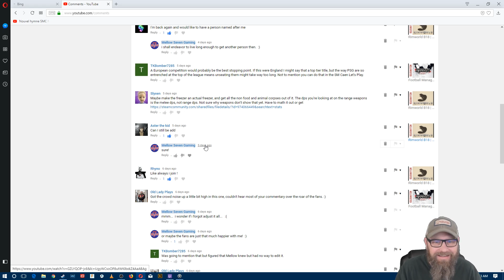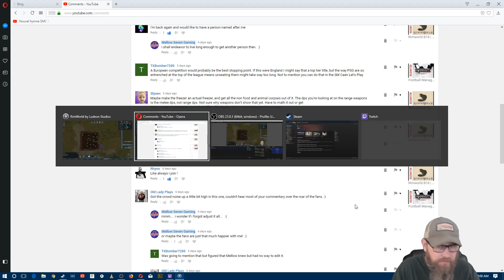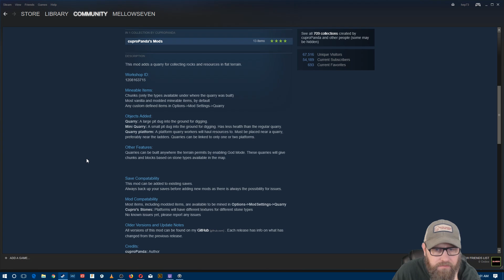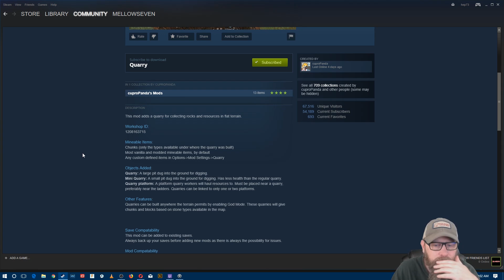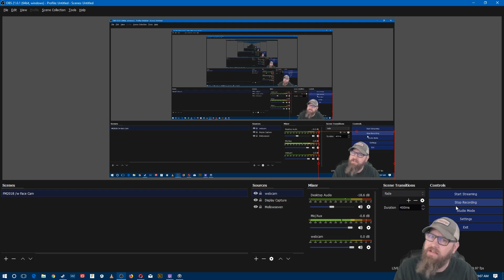Rimworld B18 | Do Androids Dream of Electric Beavers - Season 2 Episode 6 | Mellowseven Let's Play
It feels like forever since our last batch of androids exploded in a chain reaction caused by leaking coolant.  So let's do that again.  :)  Androids, robots, living batteries, and revolutionary tendencies.  What more could you ask for?

If you would like a colonist named after you, please leave a comment in "Do Androids Dream of Electric Beavers - Season 2 Episode 1"   I will select names at random from comments in this first video of the story.